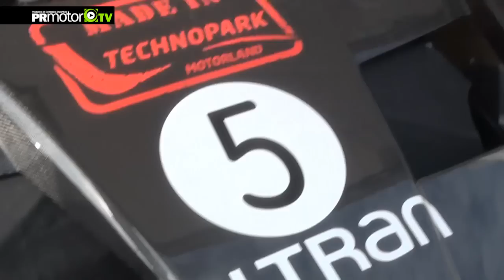Entrevista Javier de Rocafort - Presentacion Quimera AEGT 01 - GT Open Montmelo - PRMotor TV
El primer superdeportivo de carreras GT totalmente electrico ya está aquí!
Javier de Rocafort, alma del Quimera AEGT 01 nos explica cómo un bólido de 700 HP puede ser eléctrico y a la vez competitivo en el mundo de las carreras.